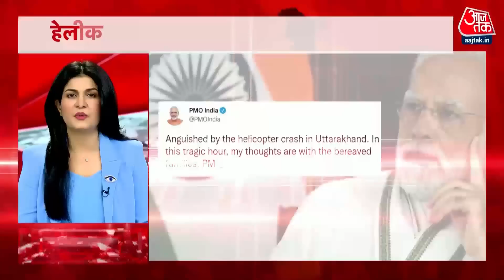Aaj Tak Top 100 News: अब तक की 100 बड़ी खबरें | Latest News | Nonstop News | 18th October 2022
इंटरपोल महासभा की दिल्ली में हो रही मीटिंग में भाग लेने के लिए पाकिस्तान की तरफ से प्रतिनिधियों का एक समूह दिल्ली आया है. पाकिस्तान के इस प्रतिनिधि मंडल से जब भारत के मोस्ट वॉन्टेड आतंकी और अंडरवर्ल्ड डॉन दाऊद इब्राहिम से जुड़ा सवाल पूछा गया तो पाकिस्तान के अधिकारी बिल्कुल चुप हो गए.

उत्तराखंड में मंगलवार को बड़ा हादसा हो गया. केदारनाथ में एक हेलिकॉप्टर क्रैश हो गया. बताया जा रहा है कि ये हादसा केदारनाथ से 2 किमी दूर गरुड़चट्टी में हुआ. खराब मौसम हेलिकॉप्टर क्रैश की एक वजह मानी जा रही है. हालांकि, अभी कोई आधिकारिक बयान नहीं आया है.

A major accident happened in Uttarakhand on Tuesday. A helicopter crashed in Kedarnath. It is being told that this accident happened in Garudchatti, 2 km from Kedarnath. Bad weather is believed to be one of the reasons for the helicopter crash. However, no official statement has come yet.

A group of representatives from Pakistan has come to Delhi to participate in the meeting of the Interpol General Assembly in Delhi. When this delegation of Pakistan was asked a question related to India's most wanted terrorist and underworld don Dawood Ibrahim, the officials of Pakistan were completely silent.